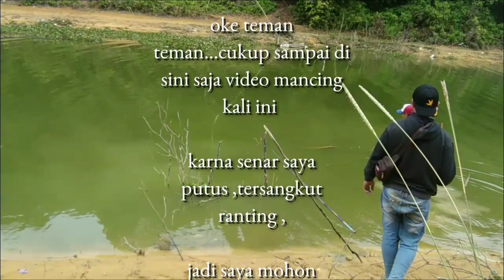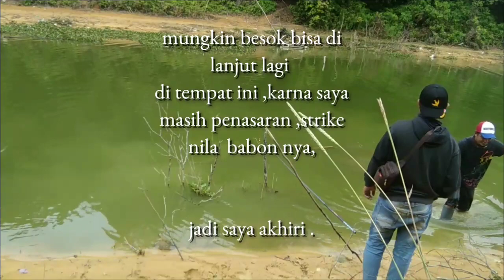WAKTU YG PALING TEPAT BUAT "MANCING IKAN NILA "AGAR STRIKE BERKALI KALI .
Apakabar semua sahabat mancing maning..
Semoga kalian semua dalam keadaan sehat selalu.

Pada kesempatan kali ini saya mau mancing ikan nila ,lokasinya di anakan danau duriangakang ,kec.nongsa . kelurahan Kabil.kota Batam , kepulauan Riau.

Kalian wajib tau WAKTU YG PALING TEPAT BUAT MANCING IKAN NILA ITU PADA PAGI HARI DAN SORE HARI AGAR DAPATNYA MEMUASKAN DAN SETRIKE BERKLAI KALI

SIMAK LANGSUNG VIDEONYA YA...
SALAM MANCING MANING.